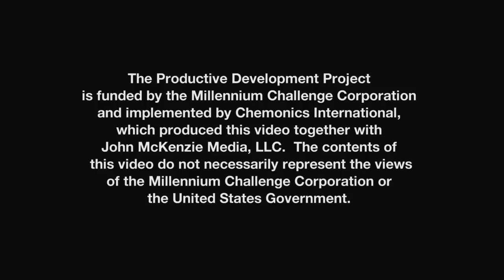A Better Life - Chemonics International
Every year, people from El Salvador travel to the United States looking for work. This project is giving them new job opportunities at home. Watch this video and see how.